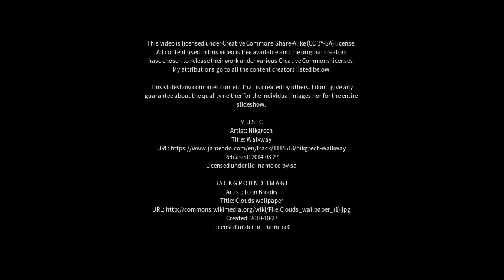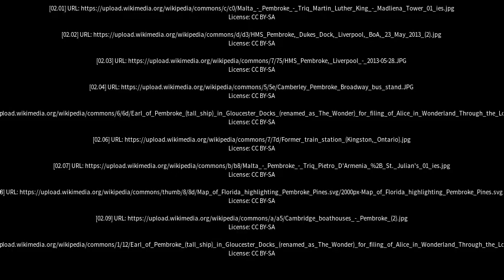Best places to visit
Best places to visit - Pembroke (United Kingdom) Best places to visit - Slideshows from all over the world - City trips, nature pictures, etc.